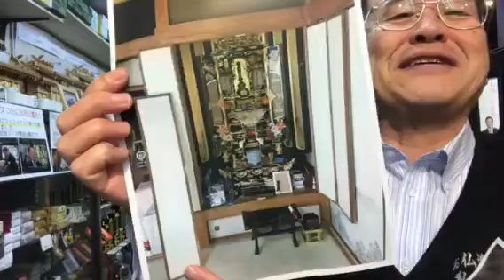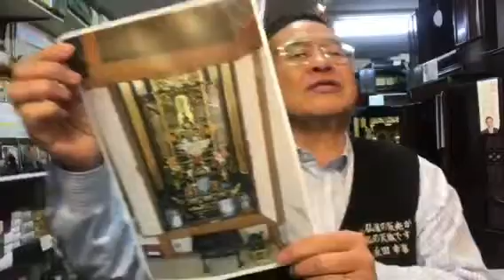熊本 仏間 扉 修理 金具交換 リフォーム 良心価格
年中無休・24時間電話受付です☎️
8月は、夜8時まで営業*\(^o^)/*
24時間受付どうぞお電話ください！